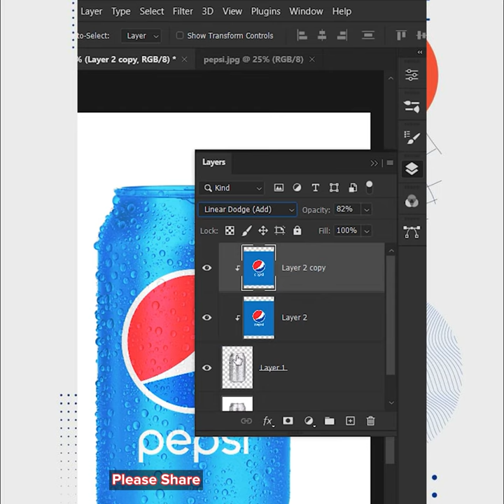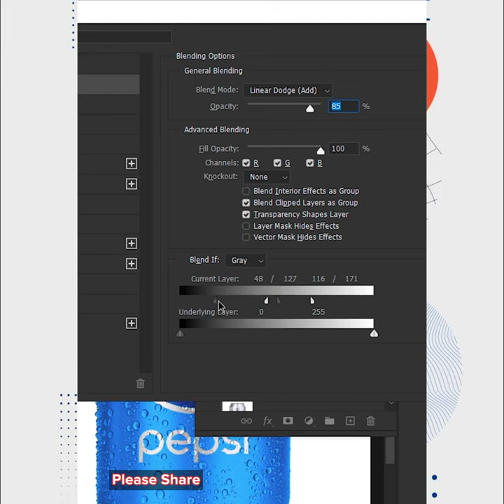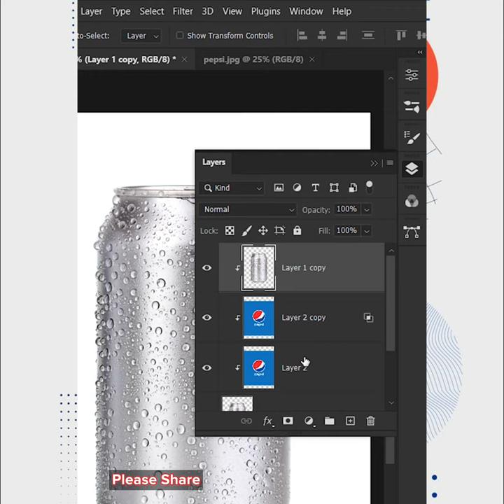The Secret to Creating a Realistic Mockup Can In Adobe Photoshop | Chet Panha